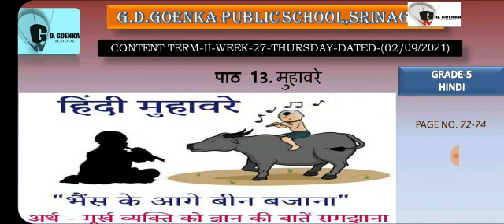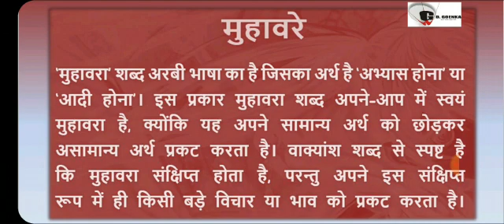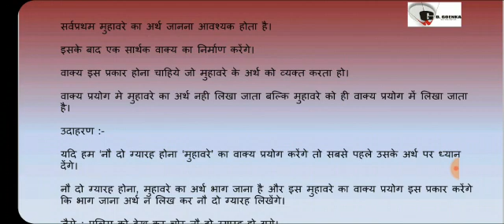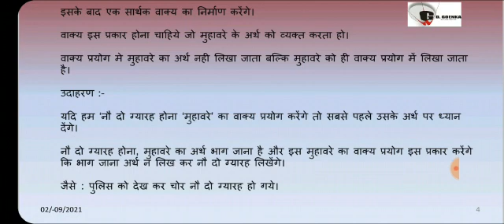Grade 5 Hindi Dated 06 09 2021